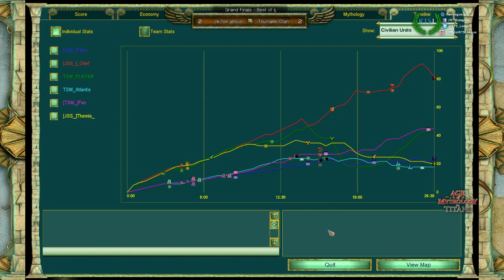Grand Finals - JSS vs. TSM, Game 5 - Age of Mythology: The Titans Clan League, Season 26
Map: Savannah (Random)